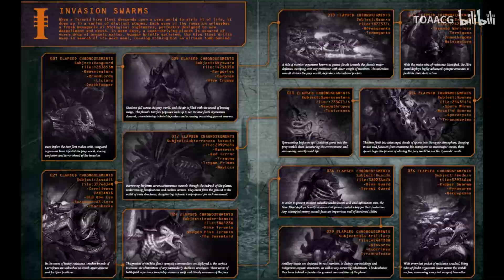【战锤40K】宇宙最强吃货：泰伦虫族是怎么入侵星球的？泰伦入侵星球的全过程——第一部分